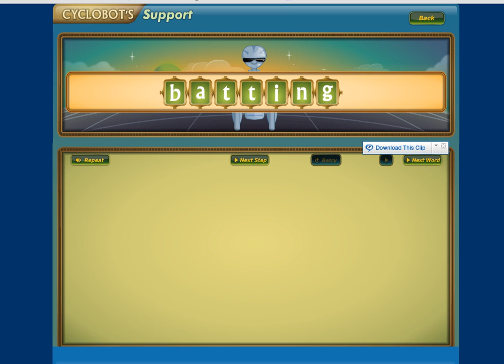Spellodrome and ESL